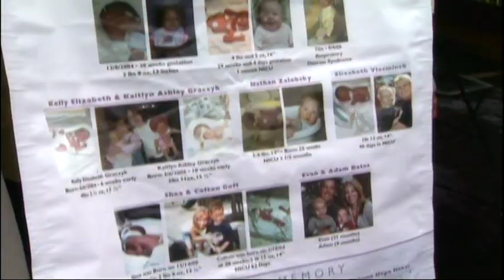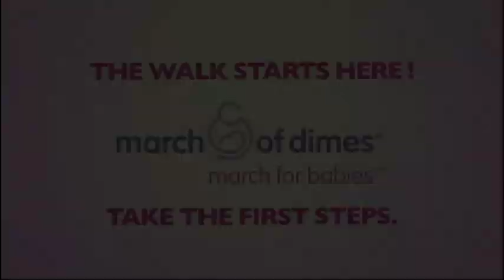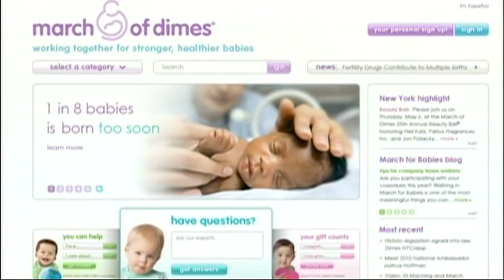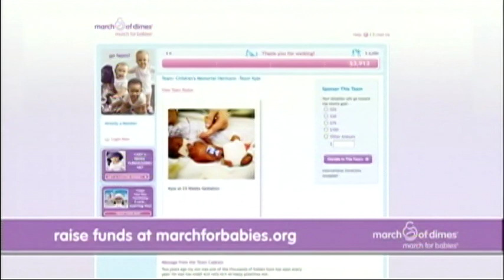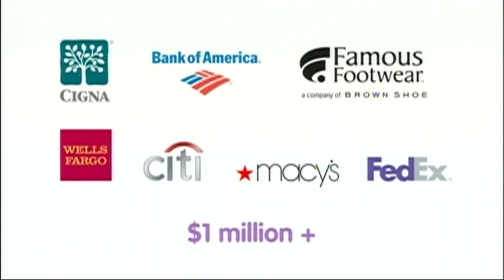UAW & Big Three Auto Industry: Working Together for Stronger Healthier Babies